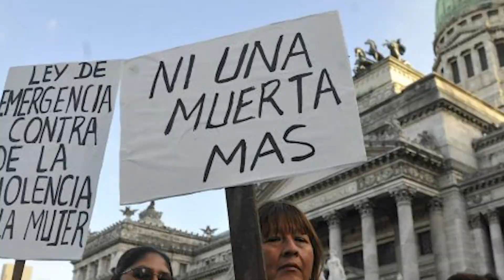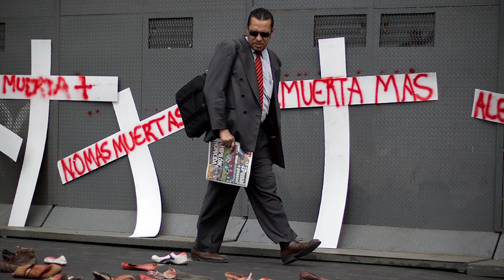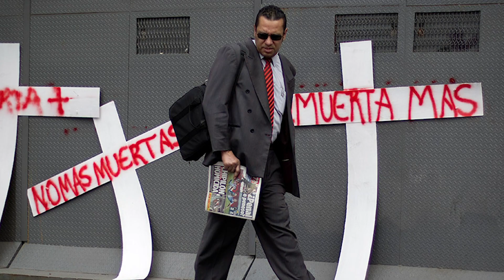9 de Marzo ¡Hagamos el cambio! | Clara Villarreal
Mujer, Mujeres, tomemos decisiones, no dudes que tú eres la fuente del cambio.

Contacto.